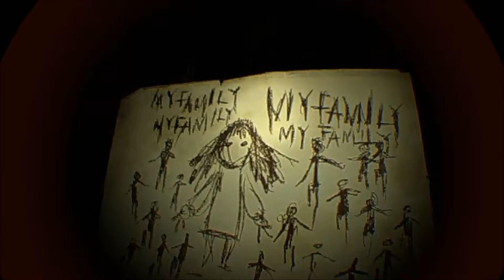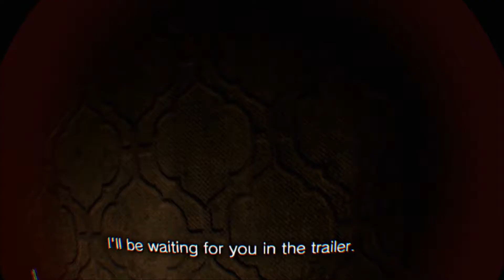Lucas Has Mia and Zoe.... - Resident Evil 7 - [P9]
"Resident Evil 7 is the newest installment in the Resident Evil franchise now spreading across eleven canon games. This installment marks a new change for the series as it not only makes a switch back to traditional horror survival or switches to first person camera angles, but we also get a brand new main character in Ethan Winters, the story starts off on a simple note find your wife Mia who has been missing for three years now, will Ethan save his wife? will this game mark the start of a new era for Resident Evil? lets see..."